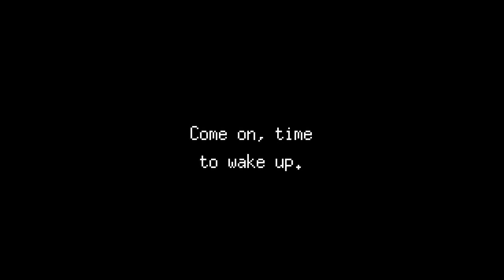Bears restaurant | gameplay (PC videogame)